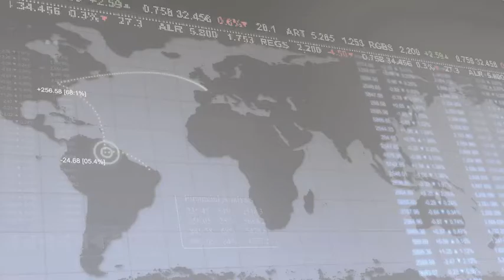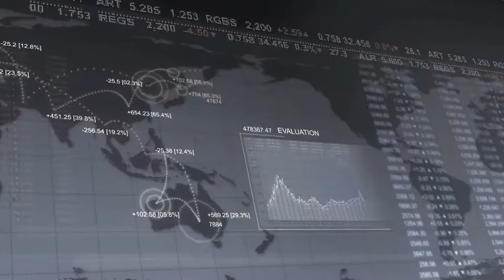20 December 2012 | UWCFX Daily Market Review